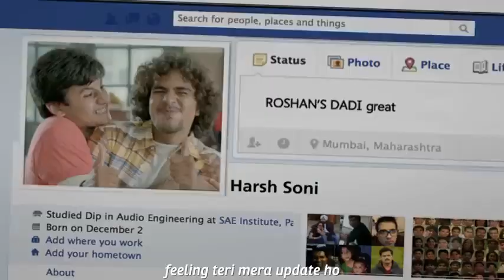Friends are forever.. old is gold